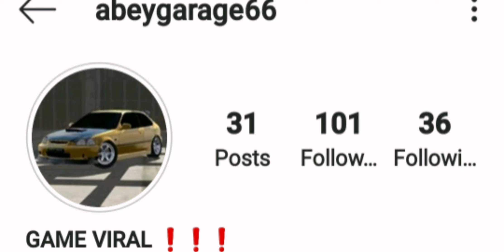Konvoi Santai Bersama Subscribers | Car Parking Multiplayer Malaysia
Event Konvoi Paling Lama

TIME:12:00AM MALAM ROOM BUKA UNTUK SEMUA ORANG!!!
JUST JOIN AND LEPAK

Malaysia Edition!!!🇲🇾🇲🇾🇲🇾
MY ID:36027855

Device: Samsung Galaxy A7
Editing Software: Inshot
Recording: Game Tools

“Wow, thank you so much everyone, we just hit 700 subscribers on @YouTube

                                            [Goal]::::::::::::

⚠️⚠️⚠️ HOW TO USE & CREDIT OUR MUSIC⚠️⚠️⚠️ All "Magic Releases" are FREE TO USE & FREE TO MONETIZE!! Please COPY & PASTE this in your video description!!